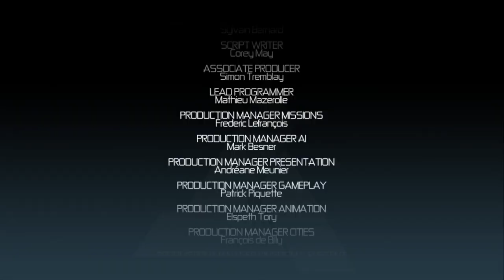НЕОЖИДАННЫЙ ФИНАЛ.. ВСЕ-ТАКИ ДЕД... ► ПРОХОЖДЕНИЕ ASSASSIN'S CREED 1 [#4]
Хелоооу! Вот и финал данной игры. Честно - игра мне зашла, хоть и перепроходил ее.